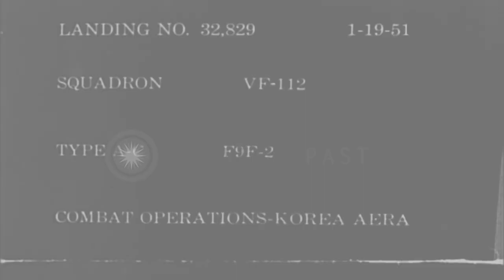A US Navy F9F-2 airplane crashes into barrier on flight deck of CV-37 USS Princet...HD Stock Footage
A US Navy F9F-2 airplane crashes into barrier on flight deck of CV-37 USS Princeton during landing

An F9F-2 airplane with number 210 on wing lands on CV-37 (USS Princeton) flight deck off the coast of Korea. It hits the barrier on landing. Deck crew run towards the plane. Pilot in the cockpit. Location: Korea. Date: January 1, 1951.

57,000+ broadcast-quality historic clips for immediate download.